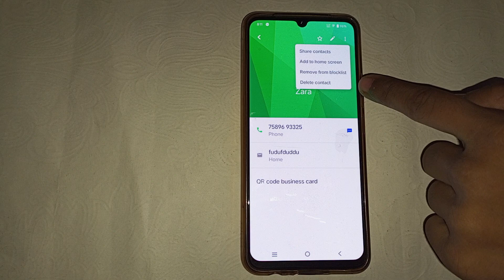Vivo Y75 me contact number ko blacklist se remove kaise kare, vivo Y75 contact setting